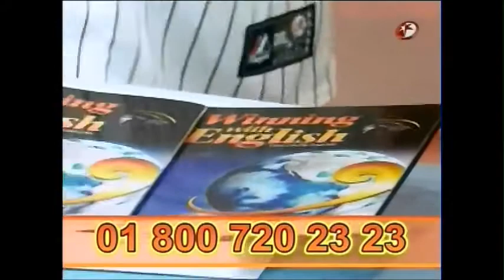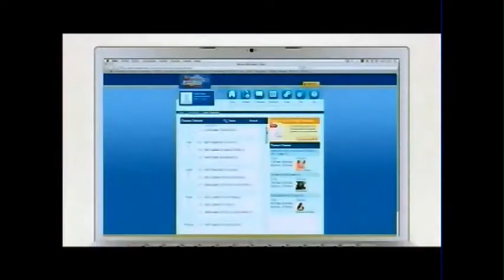Regalo en Familia con Chabelo Ganando con Inglés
Ganando con Inglés Online es un curso completamente en linea comprometido con brindar el mejor servicio y contenido de calidad para que domines el idioma inglés.